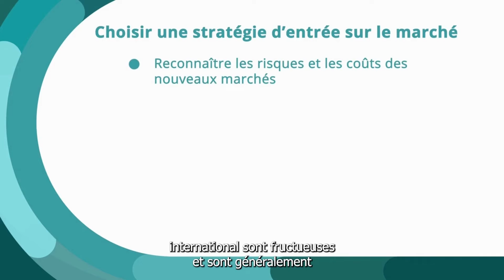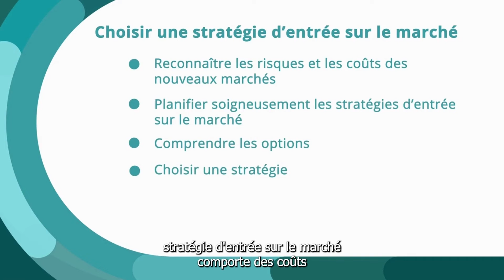Série FITThabiletés allégée – Choisir une stratégie d’entrée sur le marché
Vous souhaitez accéder à un nouveau marché, mais ignorez comment vous y prendre ou encore comment gérer les risques potentiels et les coûts?

Cette vidéo donne un aperçu de l’unité Choisir une stratégie d’entrée sur le marché de FITThabiletés allégée. Cliquez ici pour accéder à toute la vidéo

Découvrez les forces et les faiblesses de chaque option d’entrée sur le marché, ainsi que le processus correspondant afin de choisir la stratégie qui vous convient le mieux.

Accédez gratuitement à toutes les unités d’apprentissage FITThabiletés allégée d’EDC-FITT qui abordent des sujets spécifiques du commerce. Lisez chaque unité informative ou regardez toute la vidéo en à peine une heure.